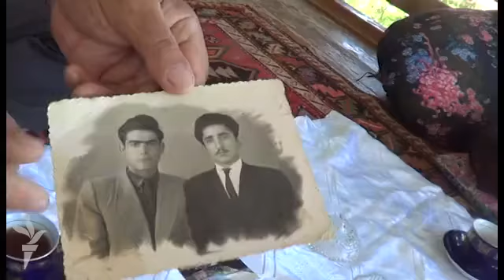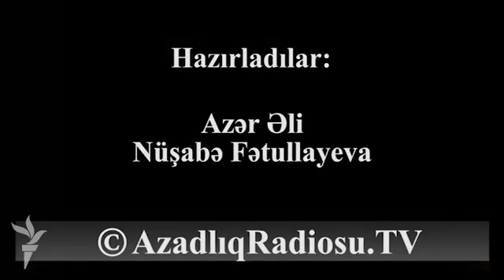70 yaşlı Kərim kişinin sağlamlıq sirri...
İmişlinin Ağamalılar kənd sakini, 68 yaşlı Kərim kişi bir gününü bizimlə bölüşüb. Sağlamlığın sirlərindən danışır.